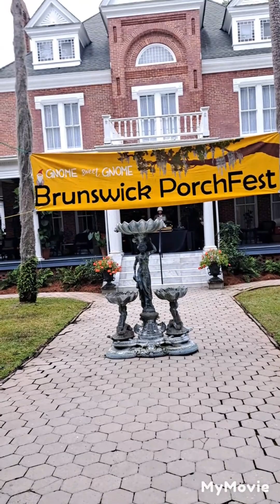Porchfest 2023 Brunswick Georgia